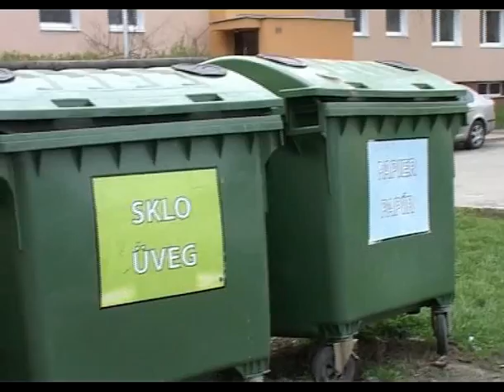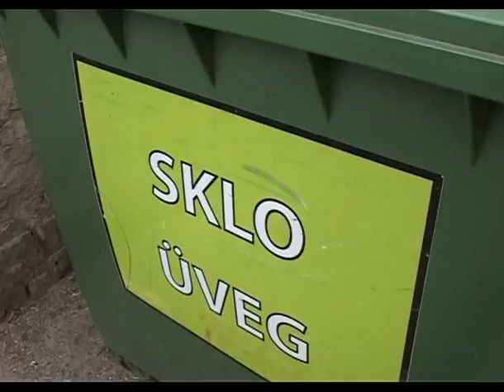Műanyagot a műanyaghoz, papírt a paírhoz!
A hulladék osztályozása egyesek számára természetes dolog, mások számára sajnos nem. S bár a törvény immár harmadik éve előírja a hulladék szeparálását, sokan mintha nem tudnák megérteni, elfogadni ezt.